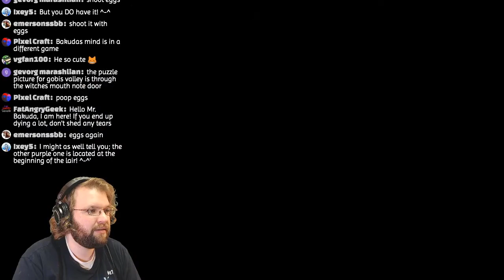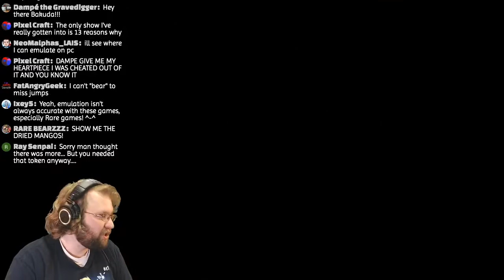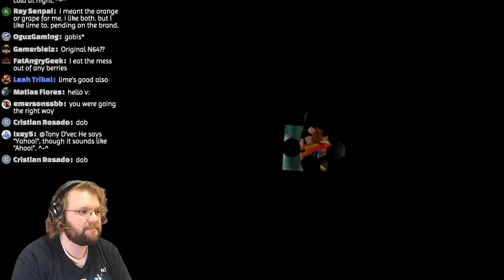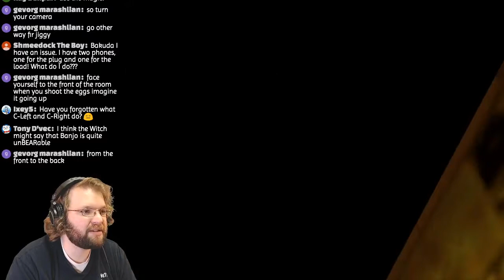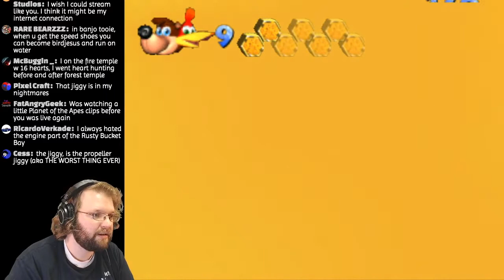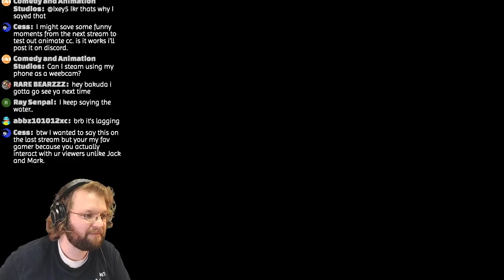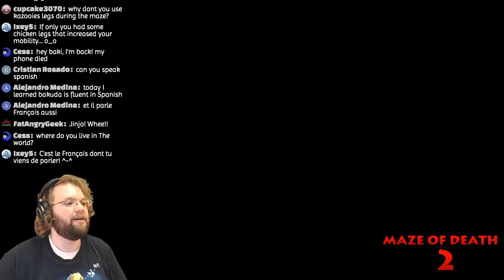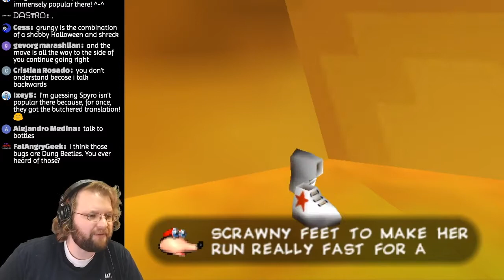Escape the Maze of Death! - Banjo-Kazooie Part 5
We venture forth into the desert of Gobi's Valley where we must outwit the traps that each pyramid sets for us.

Streaming Monday and Wednesday at 9PM Central Time.

I may be a gamer by night, but I'm a video game composer by day!